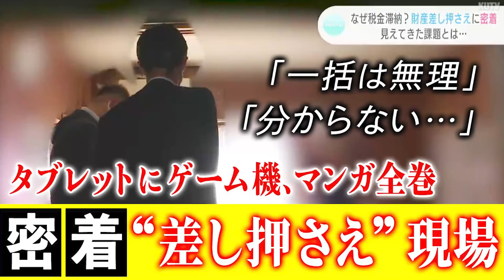【※ガチ】実はある実況者が112万円の借金を飛ぼうとしてます。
Lineで使えるミニキャラスタンプを販売中！

アイテムショップで下のコードを入れると運気UP＾＾
REIFN

メンバーになると配信でコメントが読まれるかも？

日常の呟きや動画の告知が見れるよ☻